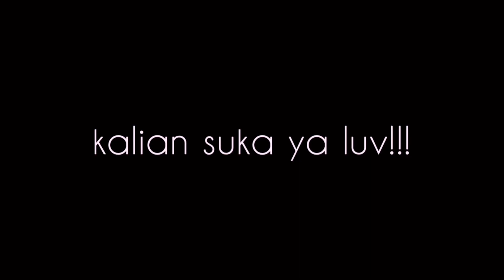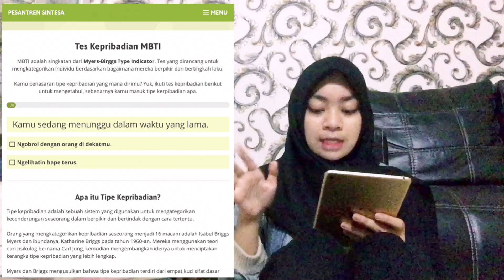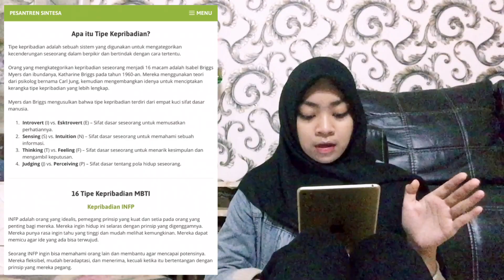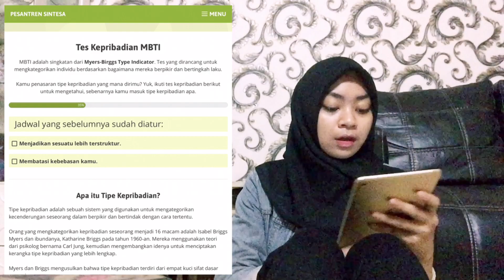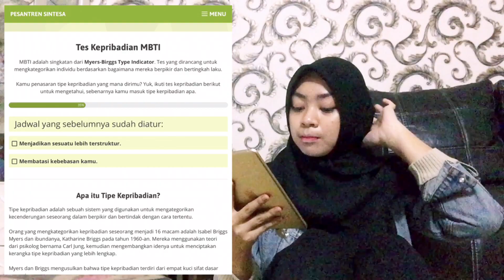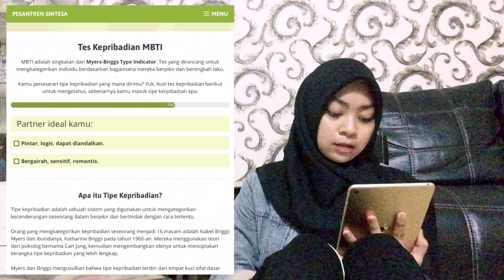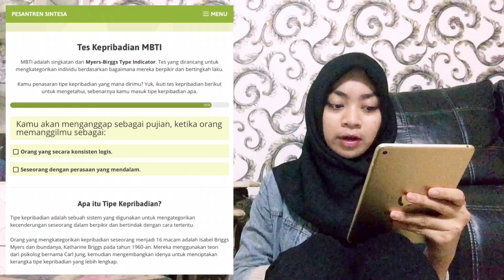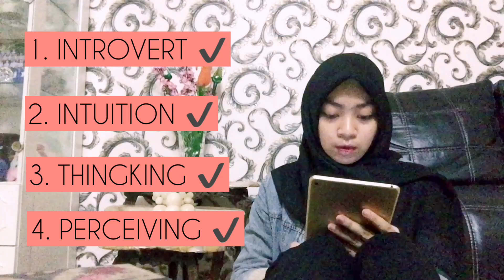NGAKU INTROVERT? YUK COBAIN TES INI | Ela Mustakim